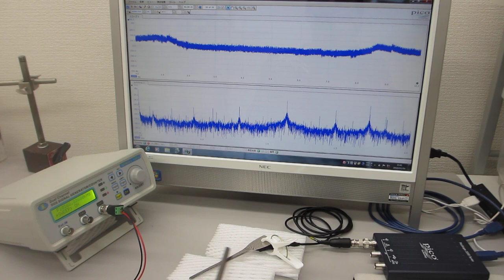叩いてダイナミックな非線形現象を利用する超音波制御実験（オリジナル超音波システムの開発技術）